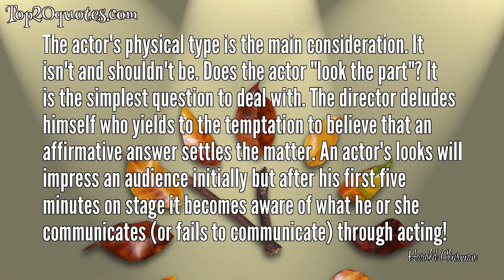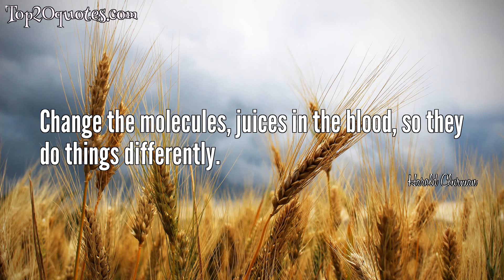❄ Top 7 Quotes of Harold Clurman - Theatre Director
Top 7 Quotes of Harold Clurman:
 ■ The stage is life, music, beautiful girls, legs, breasts, not talk or intellectualism or dried-up academics.
 ■ Pleasure was the color of the time.
 ■ The actor's physical type is the main consideration. It isn't and shouldn't be. Does the actor "look the part"? It is the simplest question to deal with. The director deludes himself who yields to the temptation to believe that an affirmative answer settles the matter. An actor's looks will impress an audience initially but after his first five minutes on stage it becomes aware of what he or she communicates (or fails to communicate) through acting!
 ■ Unlike other people, our reviewers are powerful because they believe in nothing.
 ■ Joan of Arc should be played as a "pain in the ass" and how do I know she was a "pain in the ass"? ... because they burn her at the end.
 ■ His art is the health of the artist.
 ■ Change the molecules, juices in the blood, so they do things differently.
🖎 Author: Harold Clurman
♛ Career: Theatre Director
📅 Life: September 18, 1901 - September 9, 1980